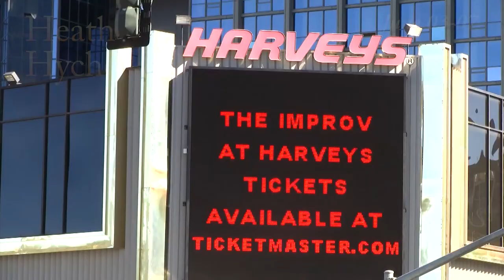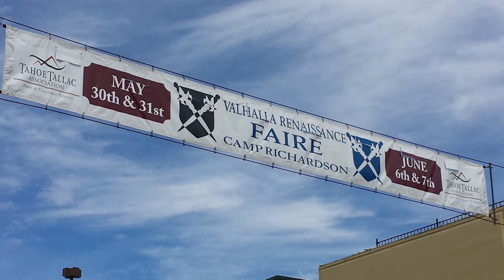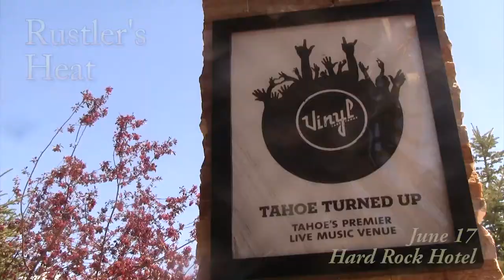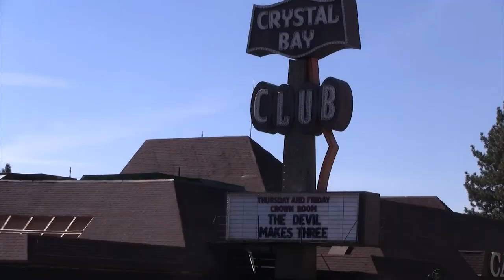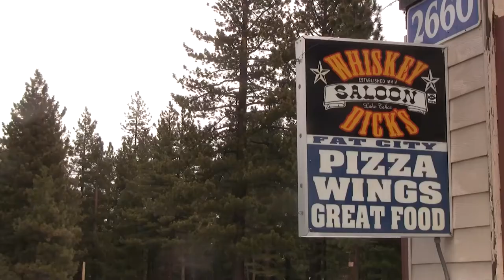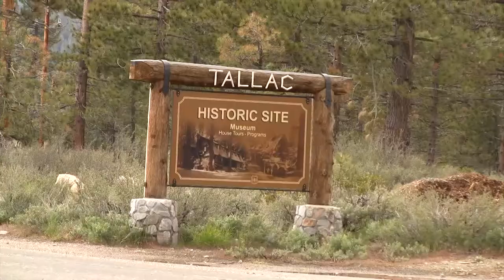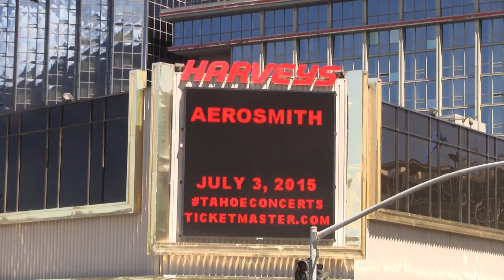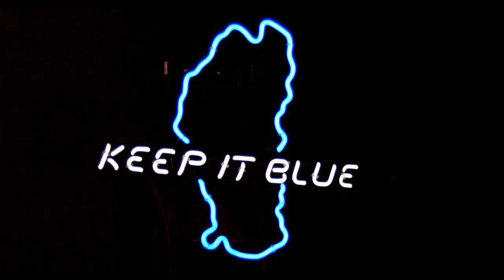June Concerts in Tahoe: Brad Paisley, Matisyahu, Reggae Festival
May 30-31 Wagon Train Rendezvous @ Zephyr Cove
June 03-07 Heath Hyche @ Improv at Harveys
June 04  Lacey, LaBella, and Richardson @ Cottonwood Bar & Grill
  Serina Williams, Lost Whiskey Engine @ Moody's Bistro
June 05  Superlicious @ Hard Rock Hotel
  Black Star Safari @ Divided Sky
  United Defiance, Ninja Slaughterhouse, The Business End @ Whisky Dick's
  Keyser Sose @ Crystal Bay Club
June 06-07 Valhalla Renaissance Faire @ Camp Richardson
June 06  Foreigner @ Montbleu
  Elvin Bishop @ Harrah's
  Nuthin Personal @ Hard Rock Hotel
  Tracorum @ Heavenly Village
  Katadelic @ Crystal Bay Club
June 07  America's Most Beautiful Bike Ride
June 09  Benjah Ninjah, Kowta @ Whisky Dick's
June 10-14 Flip Schultz / David Gee @ Improv at Harveys
June 11  Brad Paisley, Justin Moore, Mickey Guyton @ Harvey's Outdoor Amphitheater
  Dingo Weasel feat. Oskillah @ Brothers Bar
June 12-13 Caribbean Vibes @ Bar of America
June 12  Flock of 80s @ Hard Rock Hotel
  Bias and Dunn @ Cottonwood Bar & Grill
  Drop Theory @ Crystal Bay Club
  Reggae in the Hills day 1 feat. Bushman, Stick Figure, Arden Park Roots, Cali Conscious, Mystic Roots, Blaze Mob, Garth Dennis, Dewey and the Peoples @ Angel's Camp
June 13  Reggae in the Hills day 2 feat. Ky-Mani Marley, Kabaka Pyramid, E.N. Young Gonzo, Beyond I Sight, E Honue iti E, Massive Delicious, Indubious, True Press, Sister Carol, Reggae Angels, Da Mainland @ Angel's Camp
  JellyBread @ Hard Rock Hotel
  Turbonegra, Glam Skanks, South Shore Riot @ Borther's Bar
  The Loungue Lizards @ Heavenly Village
  Delta Nove @ Crystal Bay Club
une 13-14 Tough Mudder @ Northstar
June 14  Reggae in the Hills day 3 feat. Don Carlos, House of Shem, Stranger, Meghan Combs, Simple Creation, Pasadena, Black Salt Tone, Andrew Blassy @ Angel's Camp
  The Derailment, Asphalt Socialites and Liam Kyle Cahill @ Sky Tavern (Mt. Rose)
June 16  Motorhome Music, MIZL @ Whisky Dick's
  Coco Montoya w/ The Blues Monsters @ Squaw Valley
June 17-21 Tom Rhodes / Nick Hoff @ Improv at Harveys
June 19  Scarub (of Living Ledgends),Soul Medic, Galactik Vibes, Connected, Tasia Lyn @ Whisky Dick's
  Groove Session @ Heavenly Village
  Drop Theory @ King's Beach
  Eric Lindell @ Moe's Original BBQ
  "Unreal" premiere from Teton Gravity research @ Truckee Amphitheater
  Wild Child (Doors Tribute) / Greg Golden Band @ Crystal Bay Club
June 20  Rock Tahoe Half Marathon @ Hard Rock Hotel
  Dave Mason's Traffic Jam @ Harrah's
  Rebel Soul @ Hard Rock Hotel
  Dad's LPs @ Heavenly Village
  Rock The Ridge benefit feat. Peter Joseph Burtt and the King Tide, Zebuel, IJV, Flip the Record, Sneaky Creatures, Charlesthe1st @ North Tahoe Regional Park
  Psychedelic Rodeo feat. Slynk, Kool Karlo, DJ Lambchop @ Hacienda del Lago
  WhatItDo @ Crystal Bay Club
June 21  Castle, Cura Cochina, Lesbian, Bionic Gorilla, 12 Guage Facelift @ Whisky Dick's
  Montaña, Groove Foundry @ Commons Beach
  Moses Malone @ Moe's Original BBQ
  Opiuo, Duffrey, Bassmentality @ Crystal Bay Club
June 22-26 Moody's Jazz Camp @ Moody's Bistro
June 23  John Nemeth @ Squaw Valley
June 24-28 John Caponera / Karen Morgan @ Improv at Harveys
June 24  Courtney Lynn @ Hard Rock Hotel
  Beppe Gambetta w/ Richie Lawrence @ Valhalla
June 25  Raymond Victor Band, Johnny Gold Trio @ Live at Lakeview
  Junk Parlor @ Truckee Thursdays
June 26  Josh Lease's birthday feat. Disentomb, Splattered, Valdur, Blasphemous Creation @ Whisky Dick's
  Escalade @ Hard Rock Hotel
  Idea Team @ Heavenly Village
  Groove Foundry @ King's Beach
  Island of Black and White @ Crystal Bay Club
June 27-28  Race the Lake of the Sky @ Lakeview Commons
June 27  Lake Tahoe Reggae Festival feat. Iration, Matisyahu, Don Carlos, The Expendables, The Green, Fortunate Youth, Vokab Kompany, Squarefield Massive, JRAS of SoulLifted  @ Hard Rock Hotel
  Robin Trower @ Harrah's
  40 Watt Hype @ Heavenly Village
  Calidanza mexican folk dancing @ Valhalla
  Matt Rainey @ Bar of America
  The Boogie Knights feat. DJ Phleck, Timoteo Gigante, Spellbound Rhythms @ Crystal Bay Club
June 28  DJ Loczi @ Hard Rock Hotel
  Mojo Green, Sugar Cane Jane  @ Commons Beach
June 29  Blueprint, Supastition, DJ rare Groove @ Whisky Dick's
  Benjah Ninjah @ Fat Cat Cafe
June 30  Irieyes, Mr. Rooney @ Whisky Dick's
  Ron Hacker @ Squaw Valley
July 1-4 Rockey LaPorte / Ron Morey @ Improv at Harveys
July 02  Tubaluba, Patrick Walsh @ Live at Lakeview
  The Lucky Boys, Car 87, The Chicken Thieves @ Brother's Bar
  Jo Mama @ Truckee Thursdays
July 3-4 Dirty Bourbon River Show @ Crystal Bay Club
  Bourgeois Gypsies @ Bar of America
July 03  Aerosmith w/ Max Volume @ Harveys Outdoor Amphitheater
  Fishbone / Lavish Green @ Hard Rock Hotel
  The Bumptet @ heavenly Village